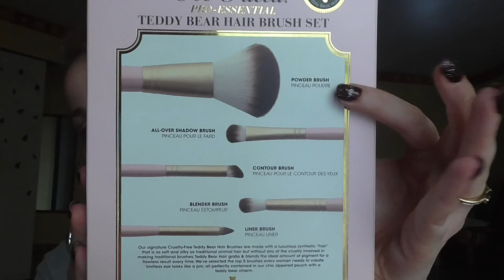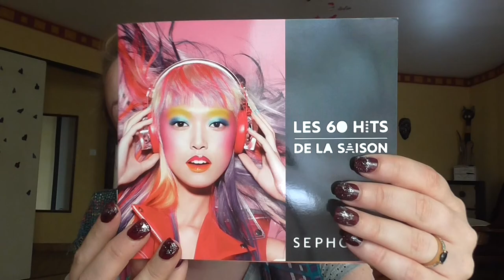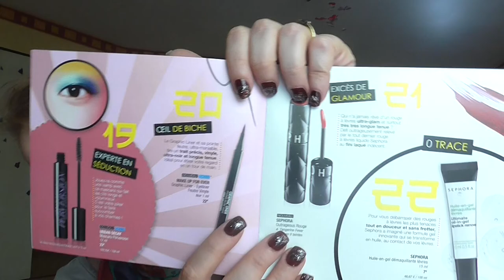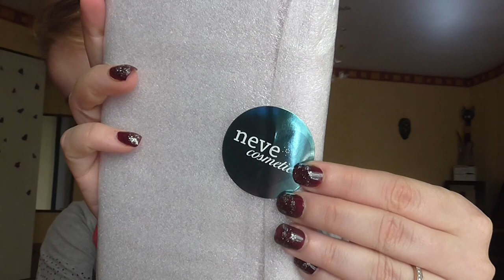Présentation Palette NEVE DUOCHROME et set Too Faced Bears